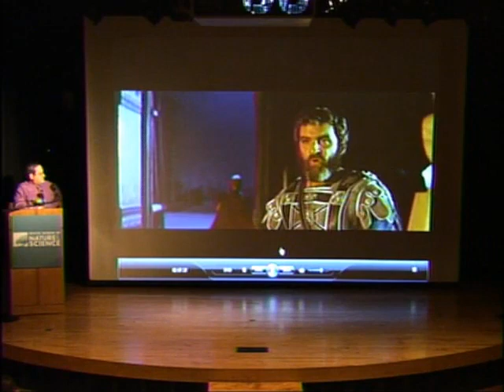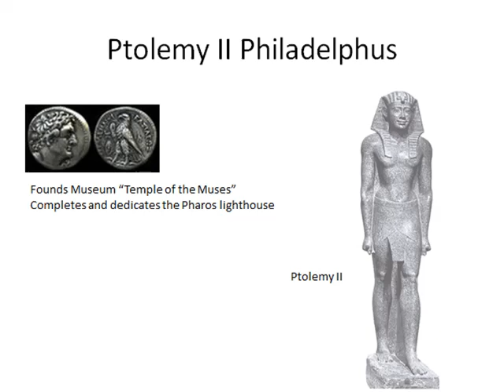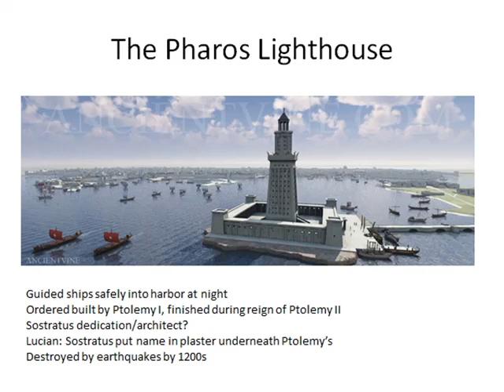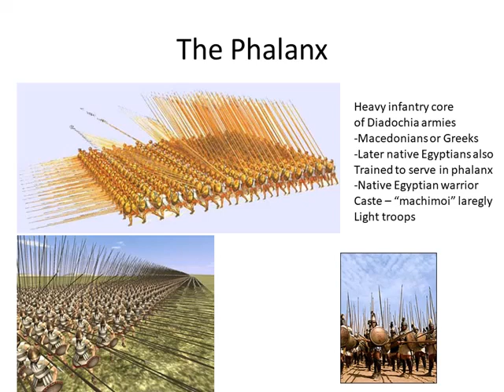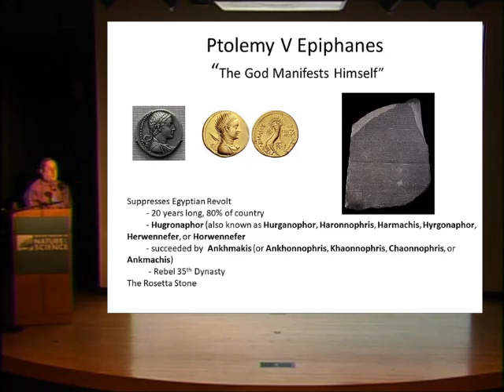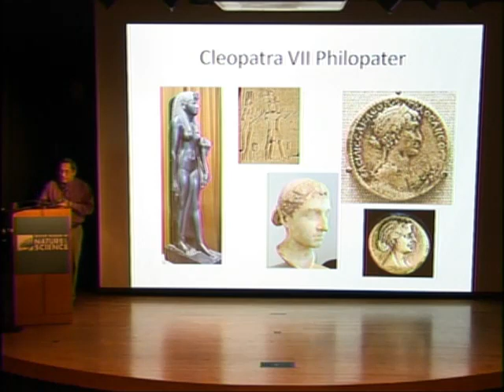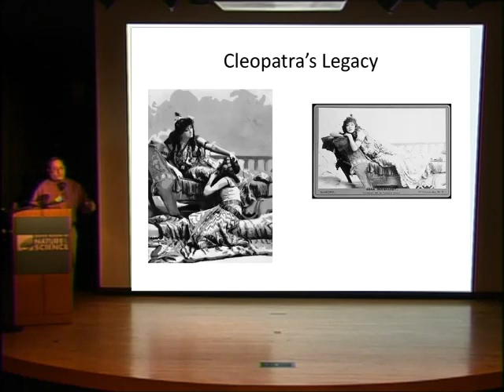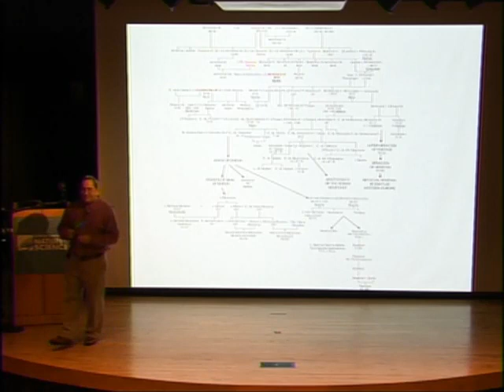Ptolemic Egypt: Greek Culture, Murders, Incest... and Cleopatra! by Dennis Pricolo 10 17 2011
Dennis Pricolo presents:
300 Years of the Ptolemys, Egypt's XXXII and Last Ancient Dynasty
Greek Culture, Murders, Incest... and Cleopatra!

From 323 BC when Alexander's general, Ptolemy, was appointed Satrap of Egypt to the suicide of Cleopatra in 31 BC the Ptolemaic Dynasty ruled Egypt.
Leading the richest nation in the ancient world, the Ptolemies brought Greek culture to Egypt, while often murdering or marrying members of their own family.
Finally, in 31 BC with Cleopatra's death and the coming of Rome, Egypt lost its independence.